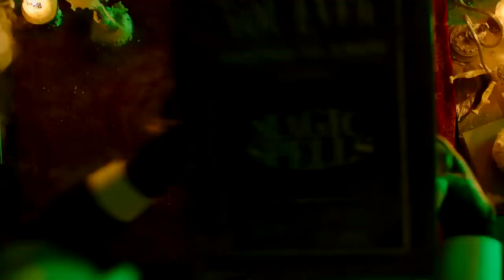The Munsters (2022) | Trailer | Official Movie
Cinema barat yang sangat seru ini ceritanya Ilmuwan gila Dr. Henry Augustus Wolfgang dan asistennya yang bungkuk , Floop, merampok kuburan untuk mendapatkan bagian tubuh untuk membangun ciptaan eksperimental termasuk jari-jari pianis zombie Franz Pennywhacker yang dipukul kepala Wolfgang untuk membuatnya mati. Floop secara tidak sengaja mencuri kepala komedian Shecky Von Rathbone, bukan saudara laki-laki Shecky yang ahli astrofisika, Shelly, yang diinginkan Wolfgang.
Wolfgang menggunakan listrik untuk menghidupkan ciptaan Frankensteinnya, yang diberi nama Floop “Herman Munster”. Untuk membalas dendam pada mantan suaminya The Count, Romani Zoya Krupp mengajak putra manusia serigala The Count, Lester, untuk datang ke tendanya saat dia menyatakan bahwa Lester berhutang uang padanya. Di bawah ancaman pemenggalan saudara laki-laki Zoya, Bela, Lester menyetujui rencana Zoya agar The Count menjual kastil Transylvania miliknya sehingga dia dapat mengubahnya menjadi kasino dan taman hiburan. Lester menelepon ayahnya dengan lamaran tersebut, tetapi Count segera menolaknya.